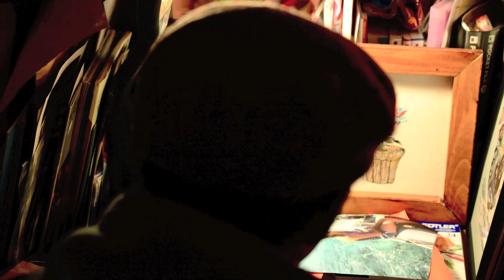NICKELMAN Feat Jambo Lacquer / SKYWALKER Prod.matatabi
FREEDOWLORD
NICKELMAN / THA FACT

-SKYWALKER-

-LYRIC-
NICKELMAN (DCR)
Jambo Lacquer (WARAJI)

-BEATS-
Matatabi (TMS)

-Jaquellage-
MEMENTO (Bourgeon Designs)

-VJ-
AKiHiKO (JPL)

-TITLE ARTWORK-
RAIEN (来喜ART)

-SPECIAL THANKS-
Niico
WARE
FROGMAN (DCR)
居留守文庫
PANORAMA
DCR STUDIO